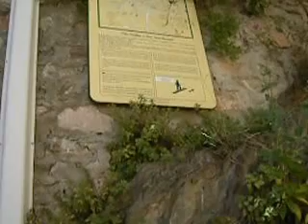WAITING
Siesta time, month of May, Hyères-Les-Palmiers, France.  My spouse kindly often dropped me off and picked me up in the high places in the old quarter here.  I was waiting for him to bring the rented car around to take us up farther, to go see the Villa Noailles.  We enjoyed the extensive terraced public gardens which used to belong to the house during "quiet time," which is normall from noon 'til three in France.  All Mediterranean countries do siesta, as do many Africans, because the climate demands it.  They're very healthy!  You know not to even phone an office during siesta in France.  That's when they go get the main meal of the day, lunch, and then it's quiet time, possibly even to sleep a little.  Then, you carry on with work, into the evening.

This was our last day of vacation.  We had been in Provence for two weeks, in two places where we rented houses.  Hyères is large and the geography is varied, so you have a substantial city with an international airport they share with Toulon, a Medieval quarter, an isthmus, many beaches, three islands you can visit (one is nudist), and many ports.  You have a lot of choice in a place to stay in Hyères, and it's right on the Mediterranean Sea.

This street was typically quiet, and I saw only one or two cars maybe, someone go by on a bike, and a couple of men going inside.  It's quiet, because it's siesta time.

This was a lovely vacation and I don't recommend Europe or Scandinavia in July or August, as it's expensive, crowded, and unbearably hot.  High season.  We usually vacation in May and then again in September.  Early- and late-season.  The house was only 430 euros for the week, but of course just after May the cost climbs.  It was too big for two with three bedrooms and a furnished attic, but the price and its location in this nice city made it a go.  Hyères also has "something for everyone."  There are cultural activities and things to see galore, a varied sports menu, and you can also just laze.  Whichever type of beach you prefer, they have different types here or out on the islands, which you can take a ferry to.  I was uneasy with all the extremist Islamics in Hyères, but our week there went fine and it even rained a day, how blessed!